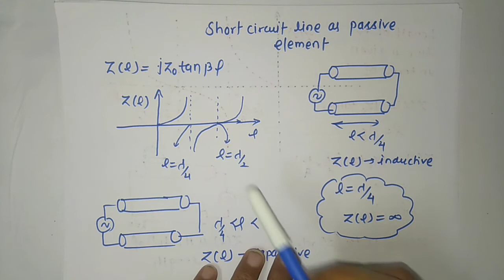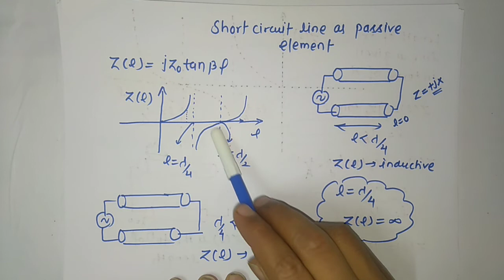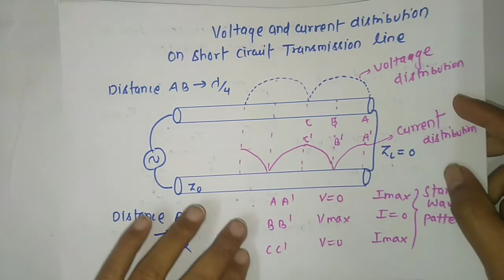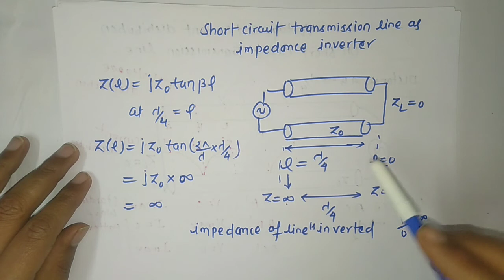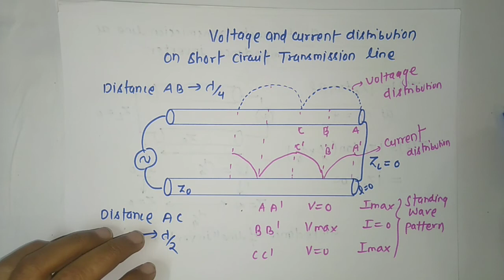SHORT CIRCUITED TRANSMISSION LINE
✍️About video:-Transmission line is a two conductor system. When load is short circuited then transmission line is said to be short circuited transmission line.
In this lecture I have explained about “SHORT CIRCUITED TRANSMISSION LINE “ this lecture you can learn following things 1) short circuited transmission line 2) calculation of impedance